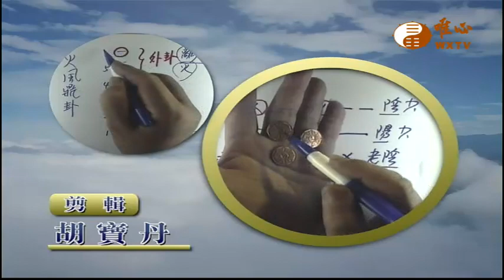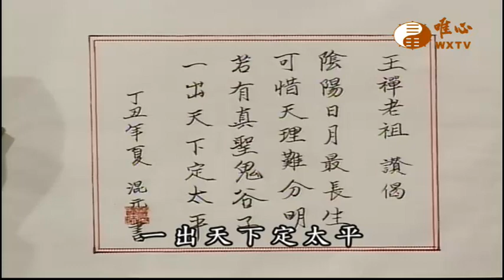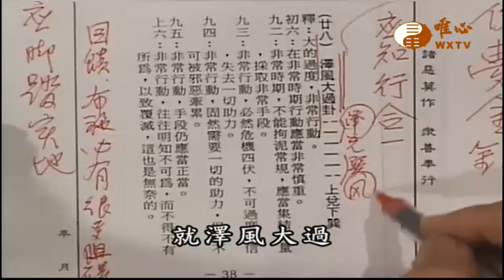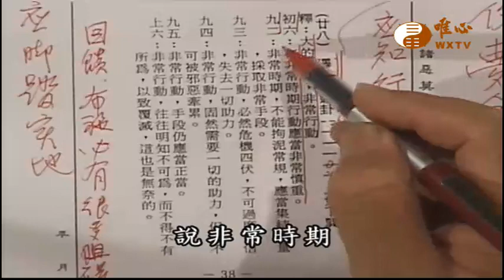澤風大過【易經心法講座149】｜ WXTV唯心電視台